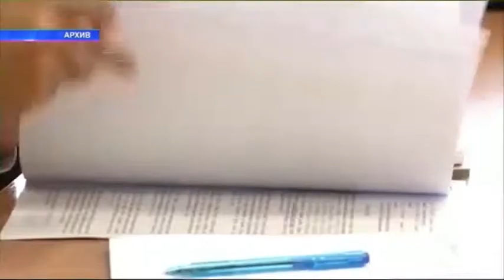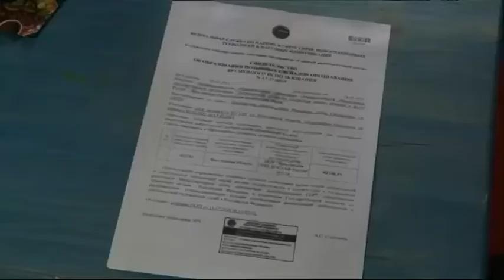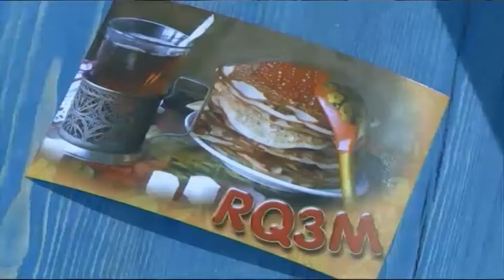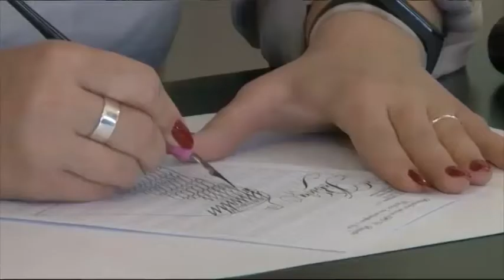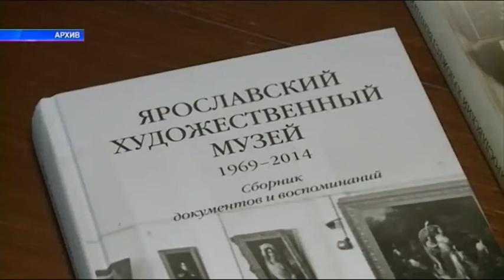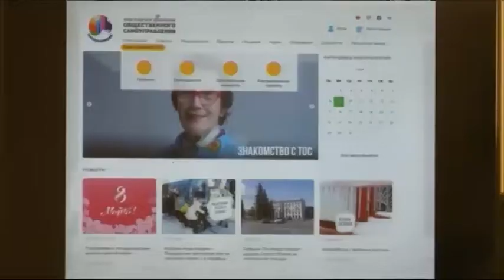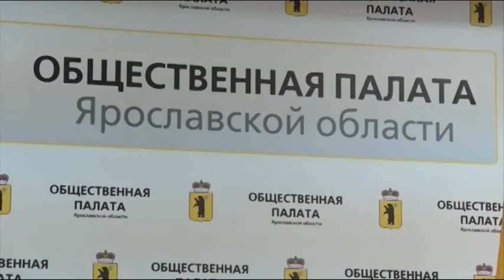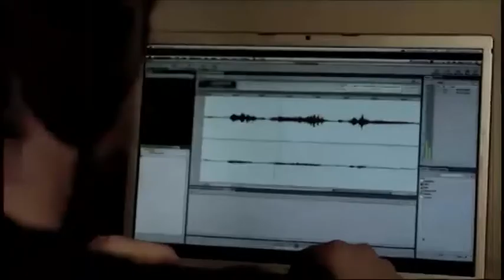Новости Ярославля 10 03 2021